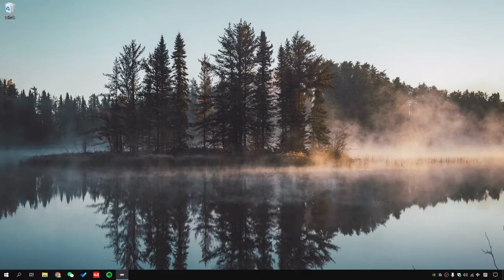80后怀旧街机游戏模拟器RA升级 《三国战纪》和索尼PS、Naomi游戏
大家好，我的RetroArch模拟器近况，和大家分享下：升级到最新版1.9，换了个街机厅背景、追加了索尼PS1平台游戏和世嘉Naomi街机平台游戏，还有国产《三国战纪》系列游戏，《街头霸王2 降龙》，《三国志2 国语》，具体请看视频。